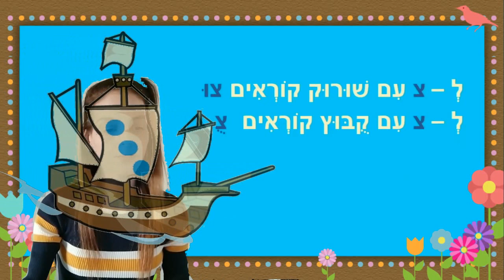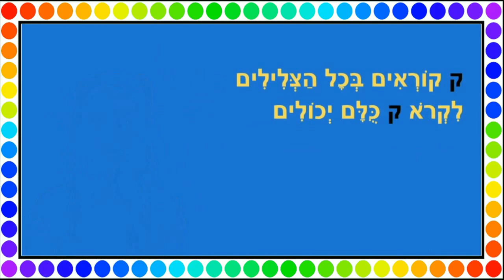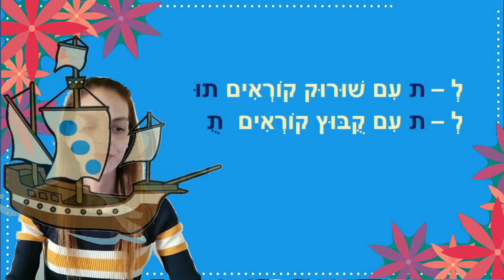אותיות וצלילים למתחילים - פ צ ק ר ש ת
עריכת וידאו: י.ש.